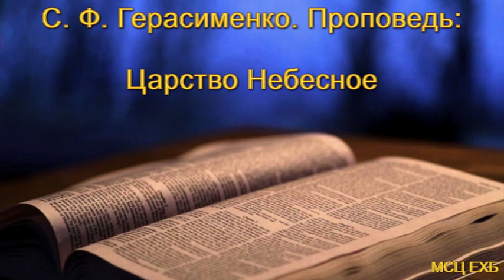"Царство Небесное". С. Ф. Герасименко. МСЦ ЕХБ.